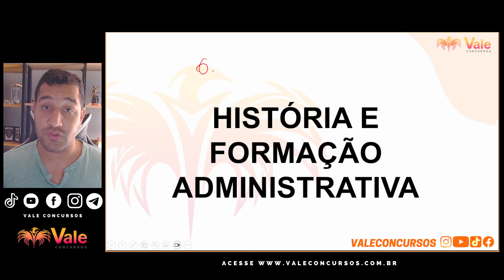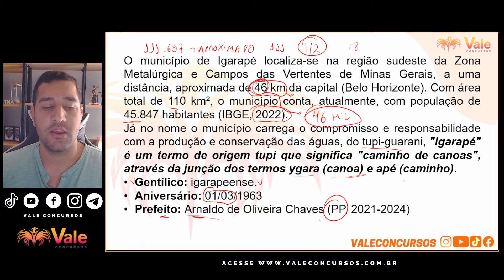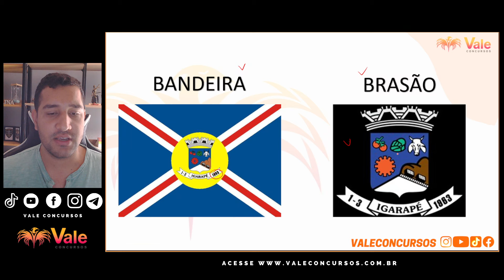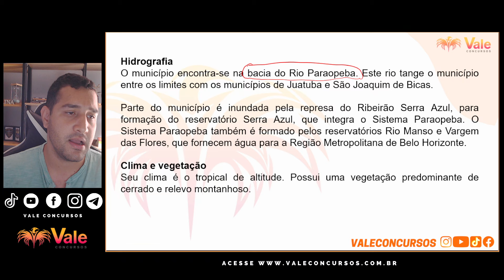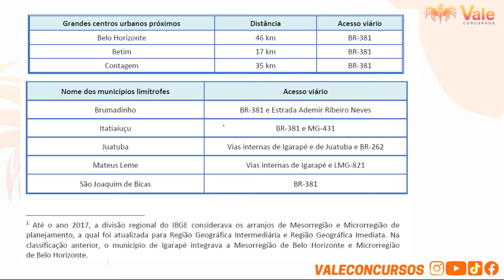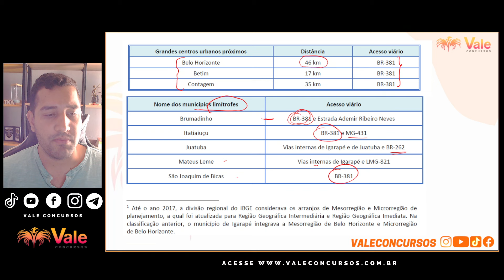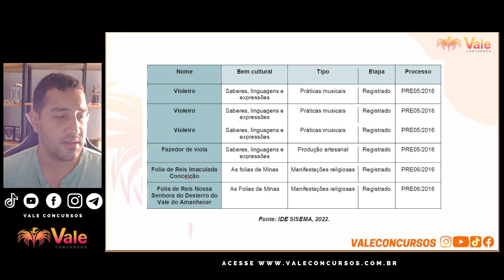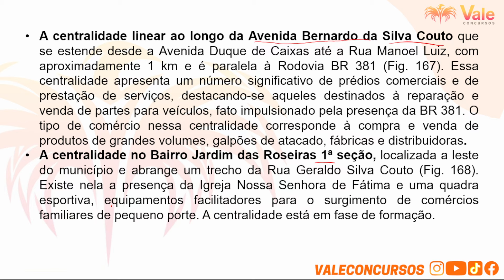VALE TUDO | GCM IGARAPÉ - CONHECIMENTOS GERAIS